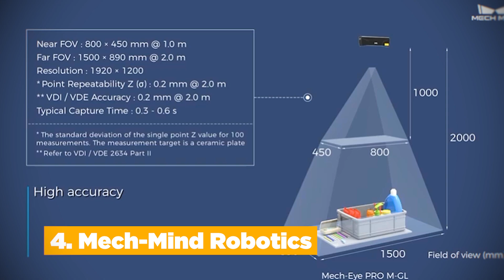China's Robot Revolution Is Here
China isn’t just the world’s factory anymore; it’s becoming the robot factory of the future. 🇨🇳🤖
In this video, we explore the top 10 Chinese robot companies leading the automation revolution, from humanoids that walk and talk to industrial machines that power entire smart factories.

Discover how companies like Siasun, UBTECH, Unitree, and Mech-Mind are transforming industries and why China is now racing ahead of the U.S., Japan, and South Korea in robotics innovation.